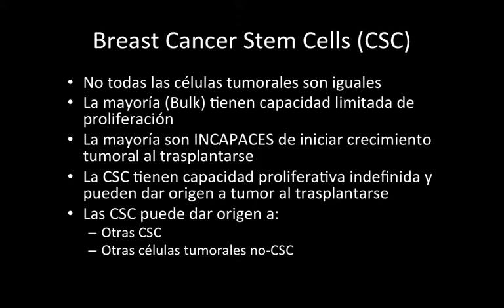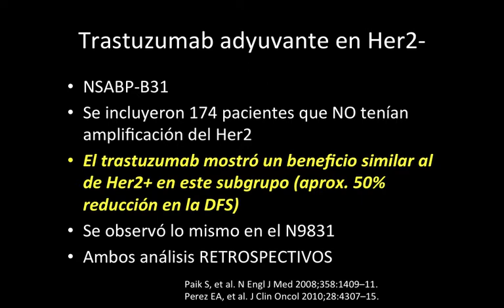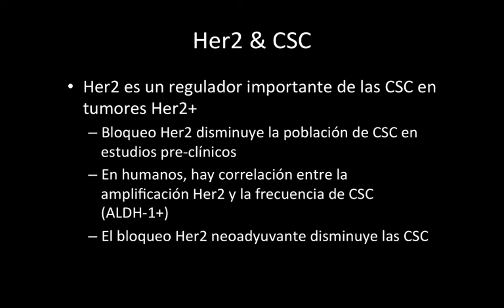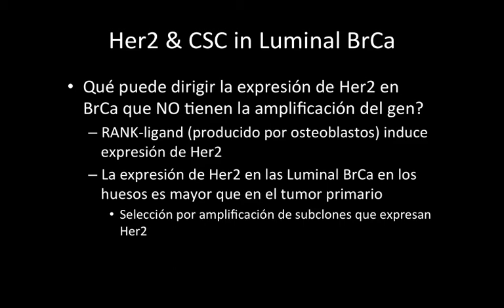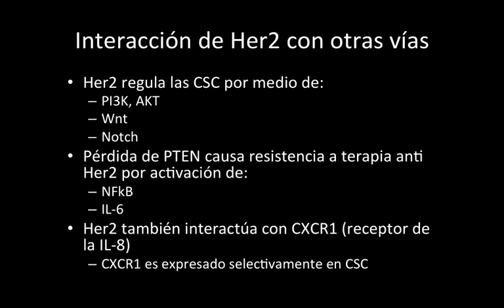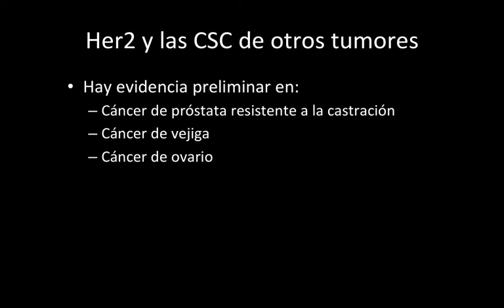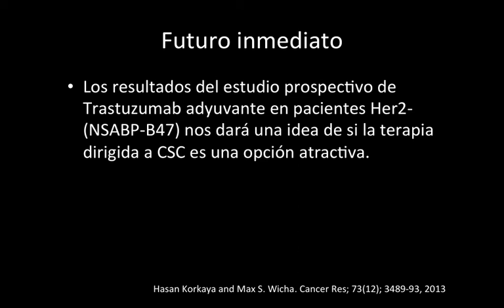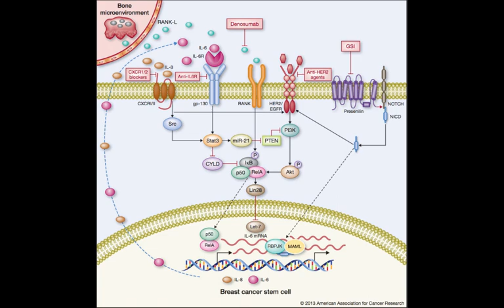HER2 y las células madres tumorales (CSC)